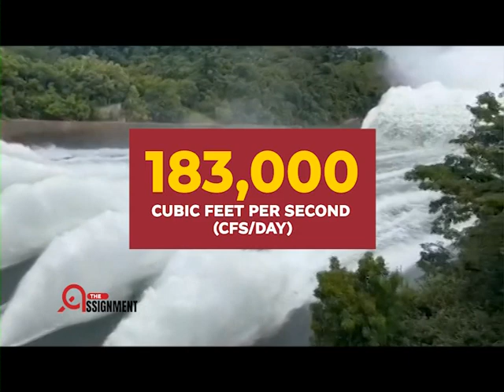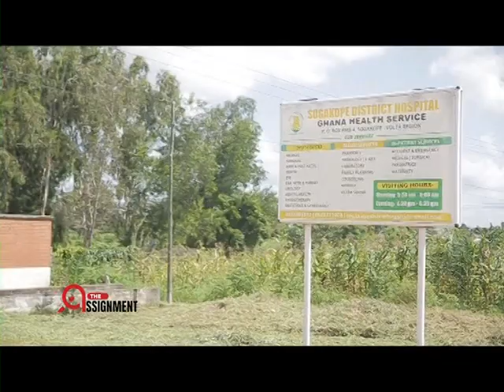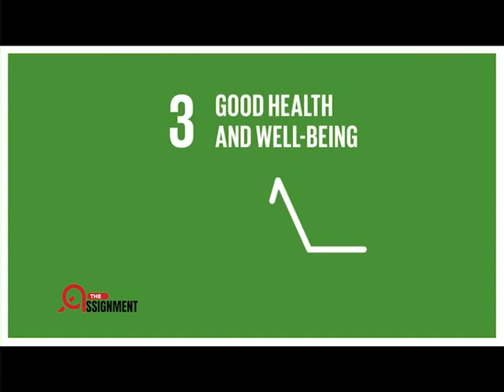RIPPLES OF RESILIENCE